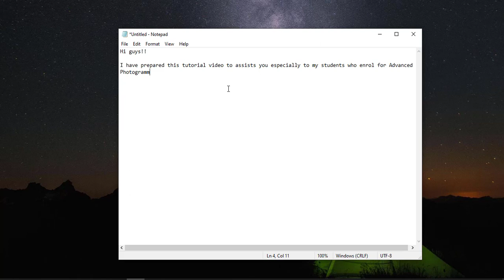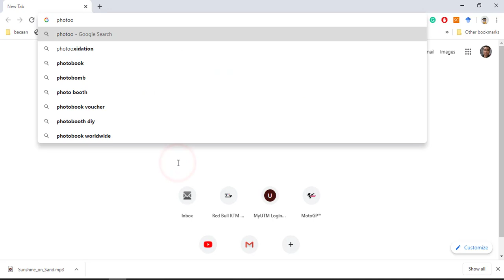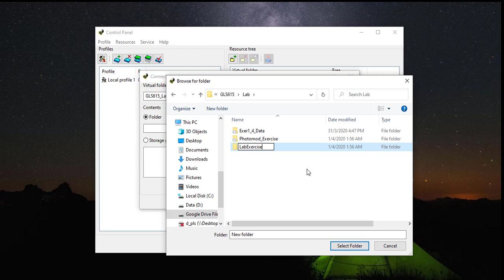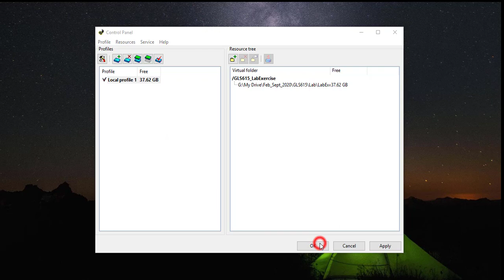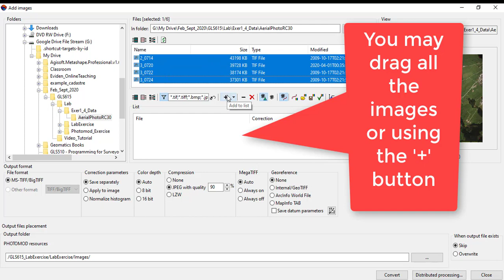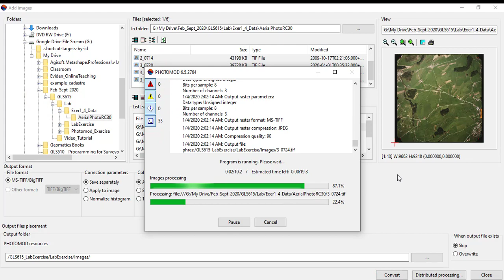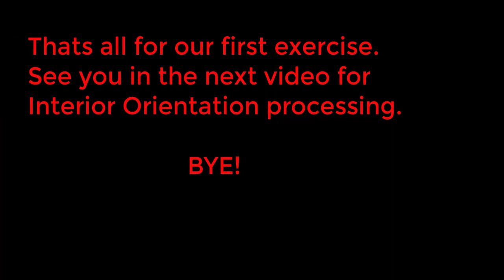Part 1: Photomod Processing - Project Creation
Video tutorial for GLS 615 lab exercise.